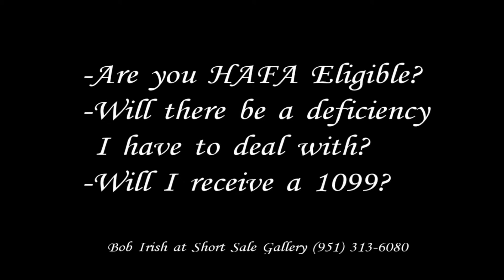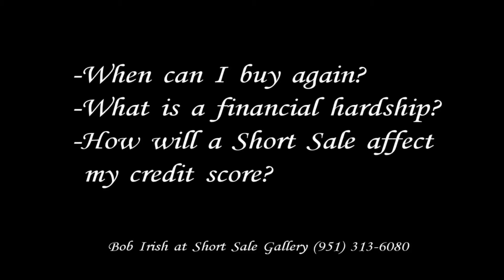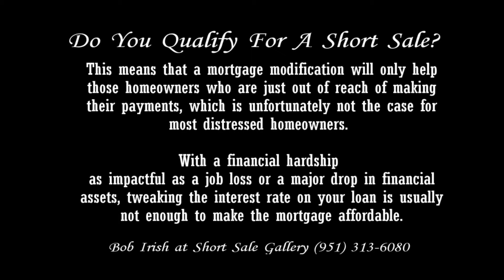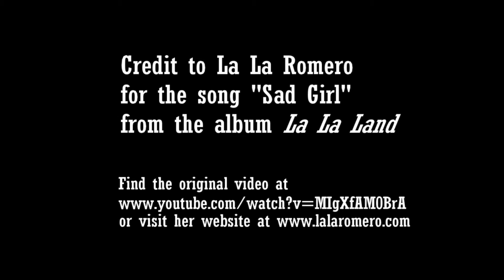Irish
Bob Irish